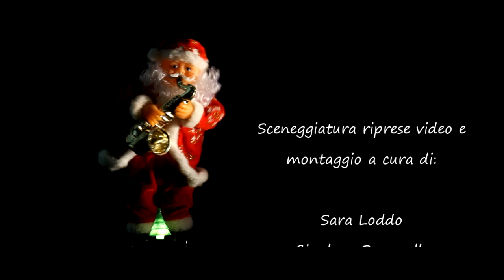Jingle Bell Rock - Piva Rock Band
Piva Rock Band : Innovazione e Tradizione
Un cortometraggio per festeggiare i quattro anni di attività
Giunge al quarto anno l'attività della Piva Rock Band, un affiatato gruppo di ragazzi che si occupa di diffondere musica e allegria nel periodo delle festività Natalizie. Offrendo musiche e spettacolo in un perfetto equilibrio tra i canti e le melodie tradizionali e le moderne influenze di musicisti e arrangiatori nostrani e internazionali.
Anche quest'anno con l'avvicinarsi del Natale la Piva Rock Band riprende le sue attività: lo spettacolo di musica, luci e colori che tutti gli anni il gruppo di ragazzi offre in provincia di Varese, Como, Milano e Svizzera, come sempre si rinnova aggiungendo ai doni nella propria sporta anche un simpatico e allegro cortometraggio interamente autoprodotto. Così chiunque potrà vivere e rivivere l'atmosfera allegra e gioiosa che il gruppo varesotto offre dove fa visita.

Piva Rock Band
Insolite tradizioni since 2007
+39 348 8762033 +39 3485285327